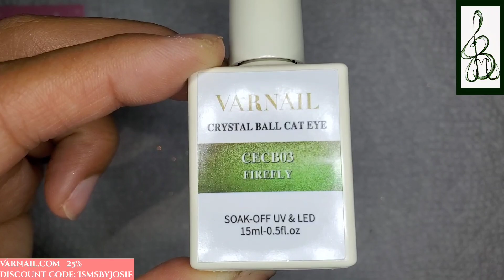Varnail | Halloween | Bleeding Love | Love Kills | Claw at Love | Moon 018